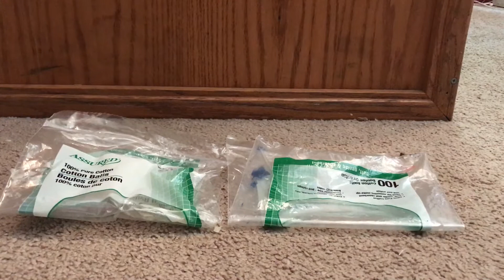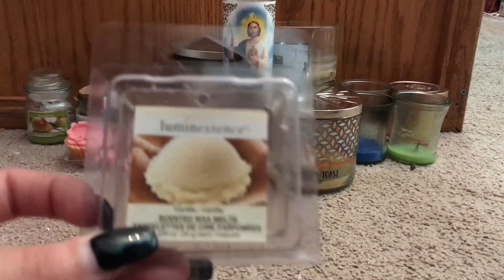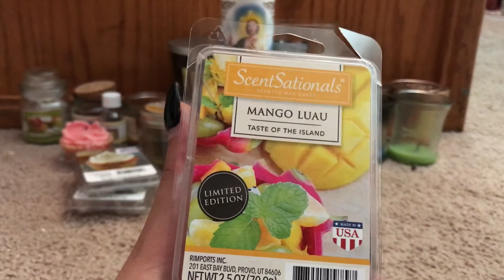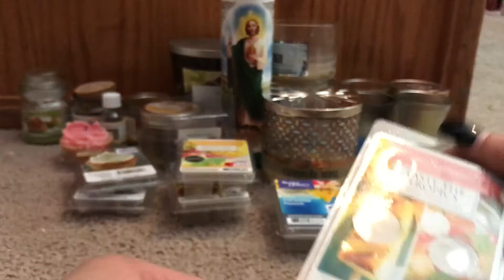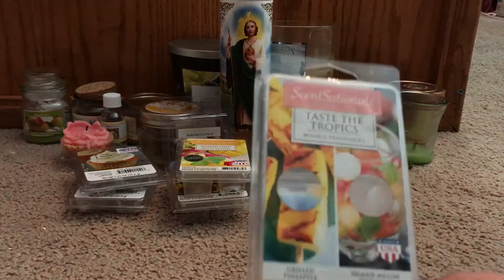Candle and wax empties may 2017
7 mini candles
1 medium
5 large
8wax
It's progress!!🙃